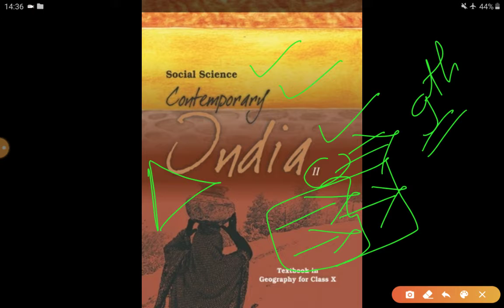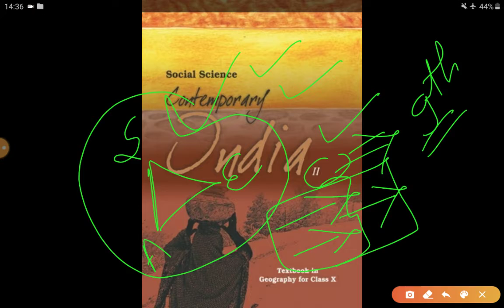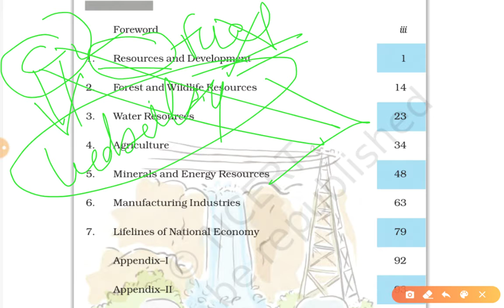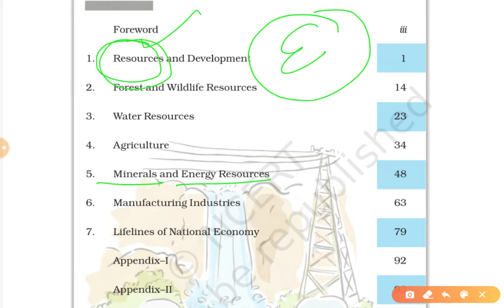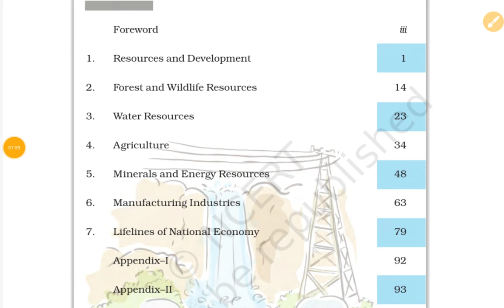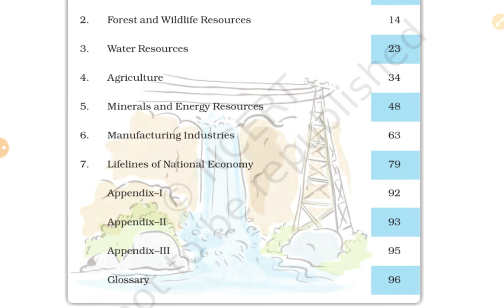S.St. Class-X | S-1 | Contemporary India-II | Syllabus Analysis | CBSE..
School Streets

Class-X
CBSE (NCERT)

Social Science.
Contemporary India II.
Geography.